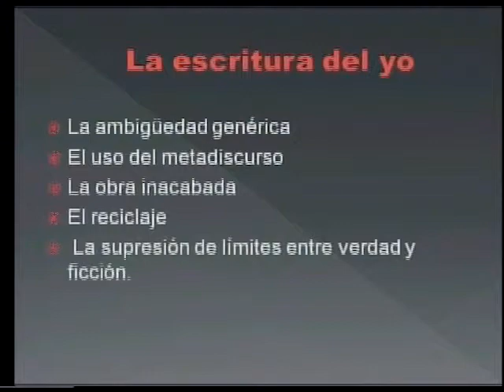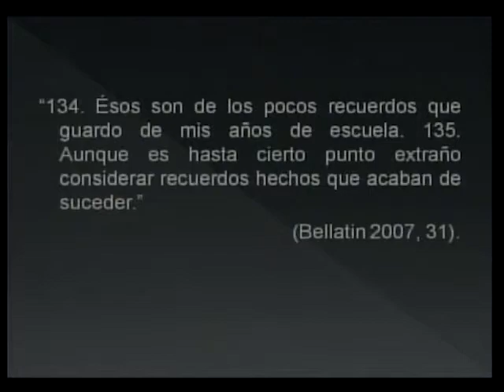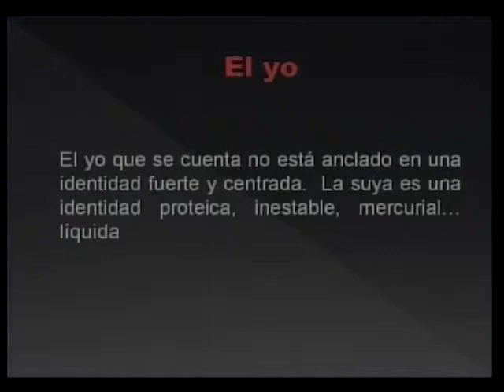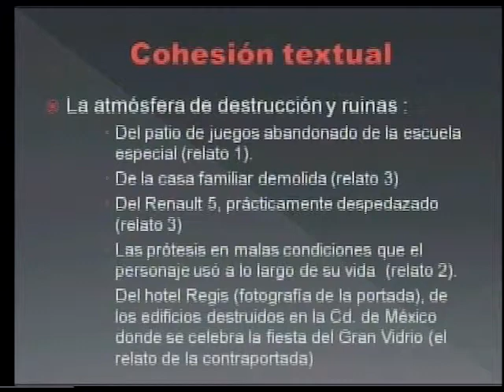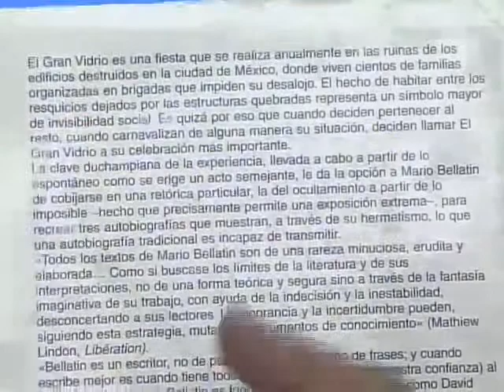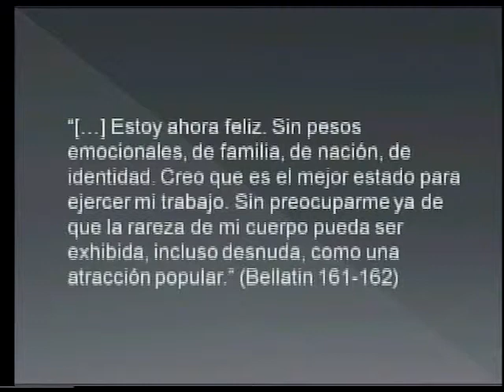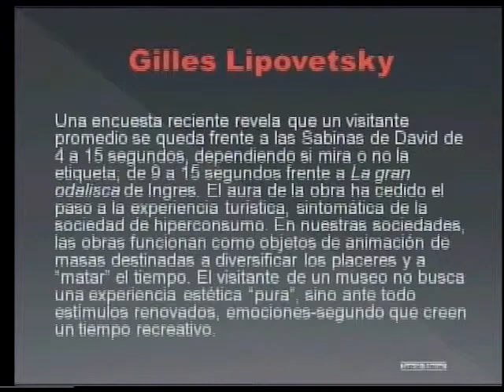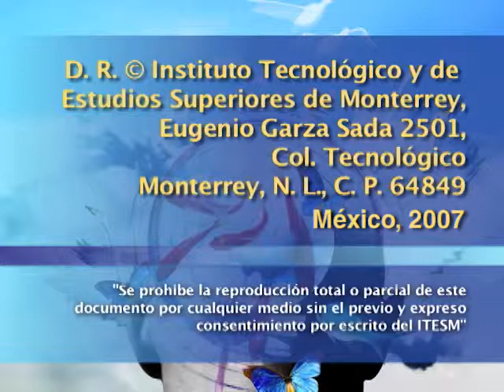Curso introductorio a la obra de Mario Bellatín (3a sesión)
Tercera sesión del curso introductorio a la obra de Mario Bellatín, impartido por Inés Sáenz en la que analiza la escritura del "yo" en las obras El gran vidrio y Underwood portátil modelo 1915.